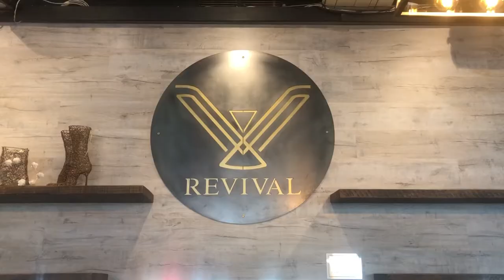BANDEMIC: How COVID-19 Has Affected the Music Industry (a Short Documentary)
A project made for my Technology Project module at De Montfort University.
This documentary details and researches into the feelings of those who have been affected by coronavirus within the music industry.

Any music used is not my own and I don't hold the rights. Credit to the producers and writers of the songs and I'm not using them for promotional or capitalist purposes.